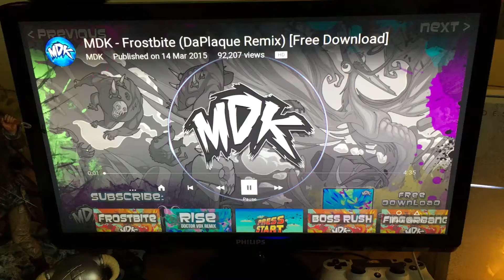GAMING SETUP!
So someone wanted me to do a setup video... So here it is! Hope you guys enjoy it :)
I wanted to get this up a few days ago but YouTube was being pain and wouldn't work.